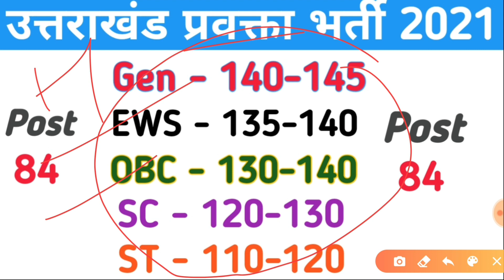उत्तराखंड प्रवक्ता(Lecturer) Hindi Subject Expected Cut Off 2021 बिल्कुल सटीक जानकारी।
पदनाम- Uttarakhand all jobs like-police constable,jail police,vdo/vpdo , kanishk sahayak etc

About this video- Is video me aapko uttarakhand Lecturer me hindi ki expected cut off 2021 ke bare me bataya gaya he.

वन दरोगा
उत्तराखंड वन दरोगा

. thanks.